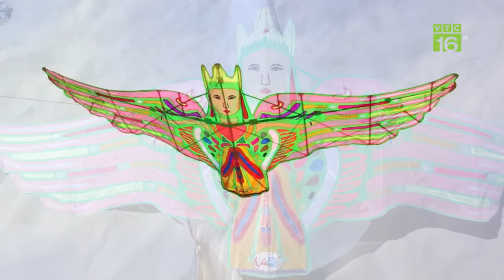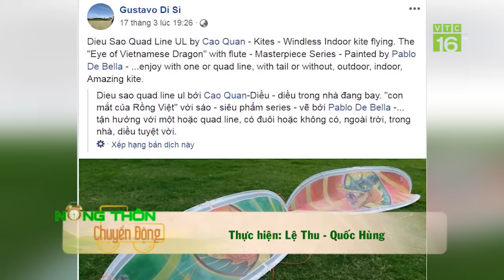Người đưa cánh diều Việt vươn tầm thế giới | VTC16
VTC16 | Ông Quan Hằng Cao được biết đến là người đưa cánh diều Việt vươn ra thế giới, với những hình tượng chạm khắc "Tiên" trên cánh diều. Đặc biệt, cánh diều này đã tham dự nhiều lễ hội diều lớn trên thế giới.